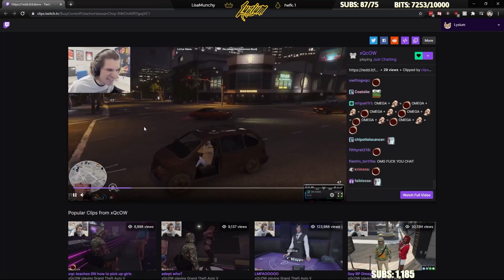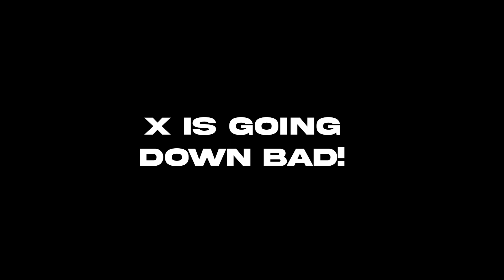xQc LEAKED! Benji gonna take X down if he gets caught trippin' one more time | NoPixel 3.0